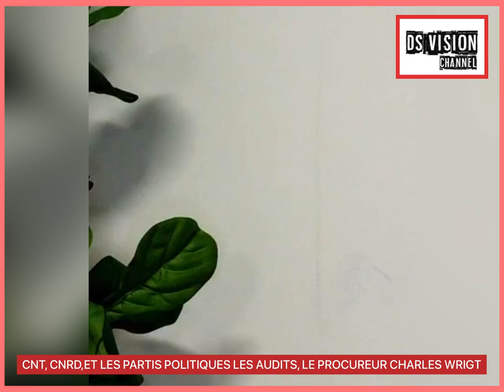🇬🇳 CNT, CNRD,ET LES PARTIS POLITIQUES, LES AUDIT, LE PROCUREUR CHARLES WRIGT PARTIE 2